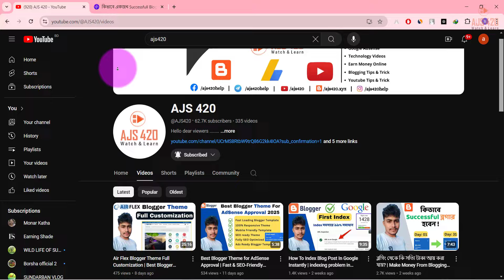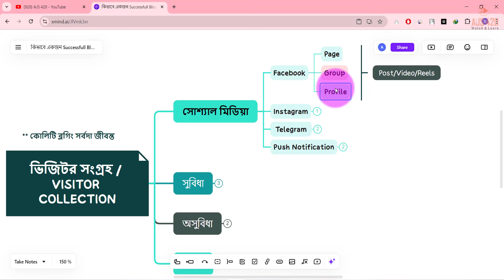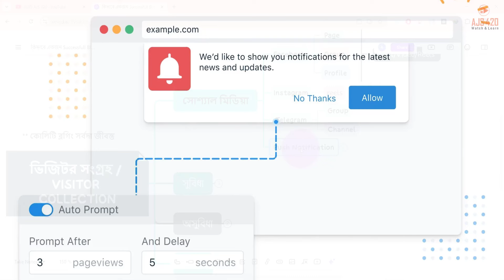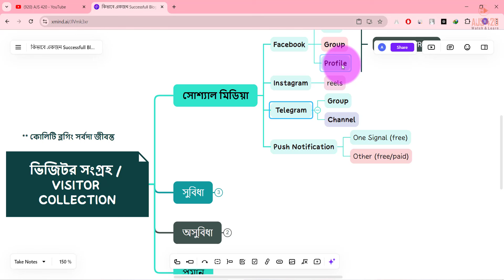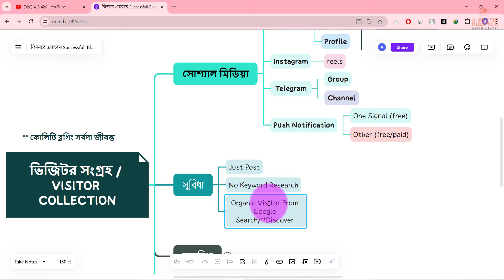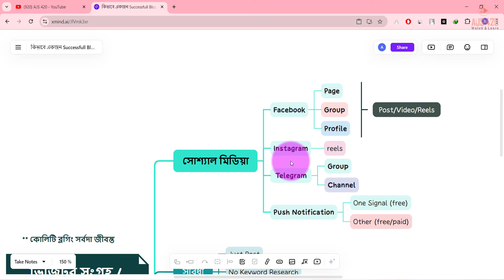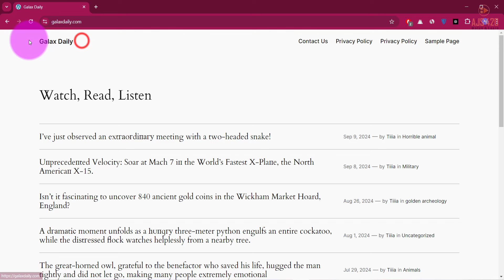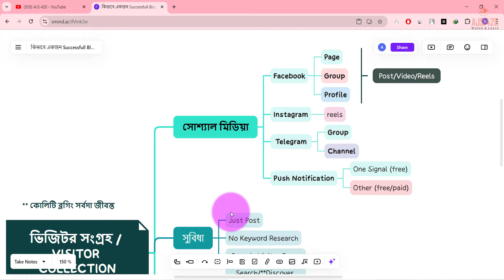ব্লগিং শেষ | Blogging Tips For New Bloggers | Earn Money From Blogging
Are you a new blogger looking to kickstart your blogging journey? In this video, we’ll cover essential blogging tips to help you grow your blog from scratch. Whether you’re passionate about writing, sharing knowledge, or building a community, these practical tips will guide you through the early stages of your blogging career.

Here’s what you’ll learn:

Choosing the Right Niche – How to find a topic that you’re passionate about and that attracts readers.

Creating Quality Content – Tips on writing engaging blog posts that keep your audience coming back for more.

Basic SEO Techniques – Learn the fundamentals of optimizing your blog for search engines to drive traffic.

Consistency is Key – Why publishing regularly is important and how to stay consistent.

Building an Audience – Proven methods to grow your readership through social media, email marketing, and collaborations.

Whether you’re starting a personal blog or hoping to turn your blog into a full-time business, these beginner-friendly strategies will give you the foundation to succeed.

Blogging Tips
blogging tips for beginners
blogging guide for beginners
earn money from blogger
earn money from blogging
earn money from google blogger
Make Money in 30 Days with These Blogging Tips